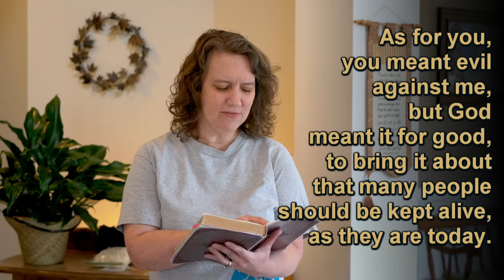VBS Joseph Part 3